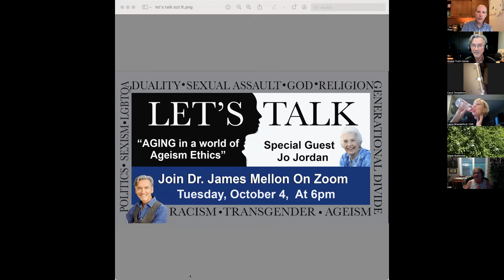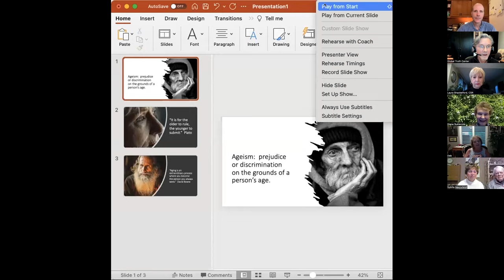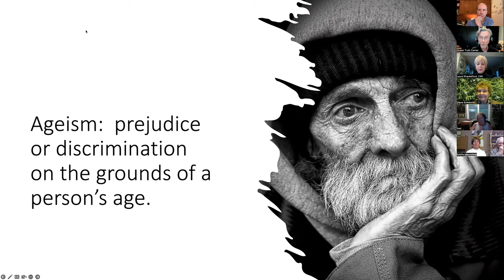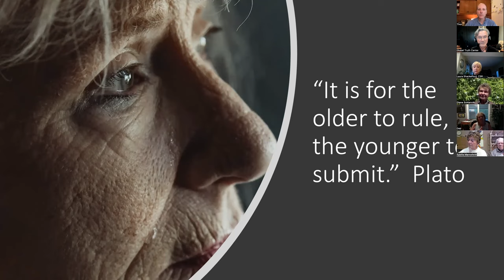Let's Talk AGING - Jo Jordon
Let's Talk AGING with Jo Jordon
Global Truth Center October 16, 2022